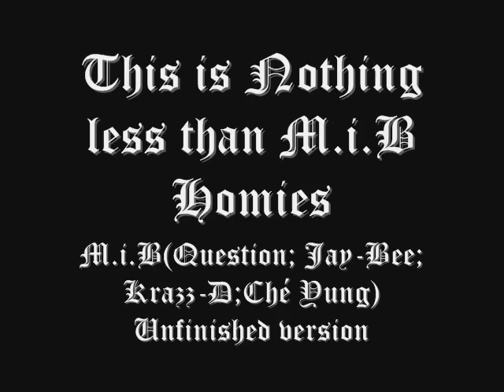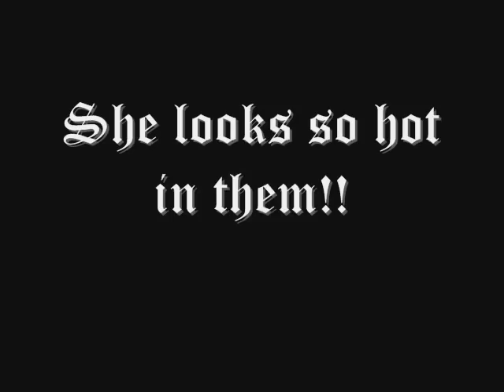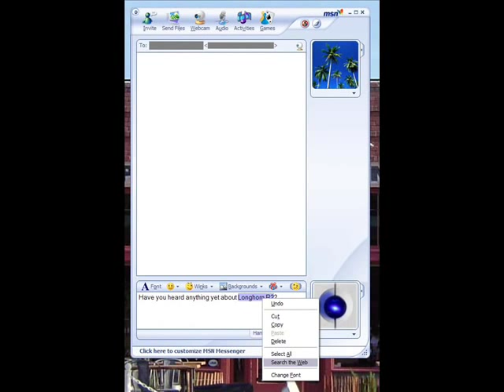M.i.B - Boxershorts (Boxer short song)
M.i.B homies doing a lil something on a free downloadable beat... this is not a freestyle, check us out AND RATE PLZ! boxer shorts brief song hip hop rap caribbean aaron fresh che yung jay-bee underwear singing in underwear about boxers